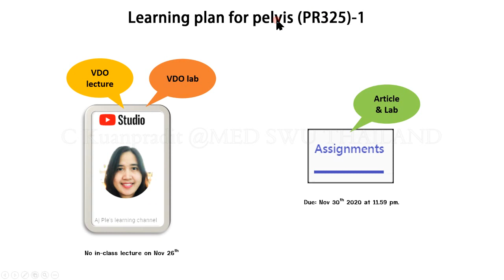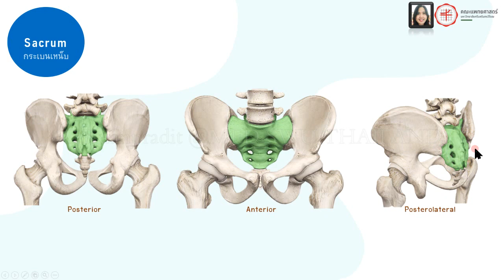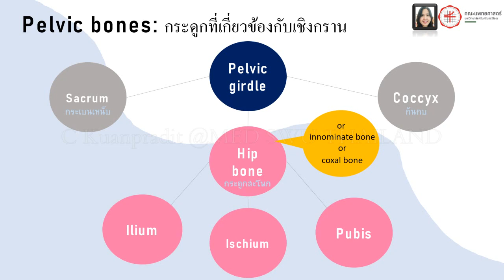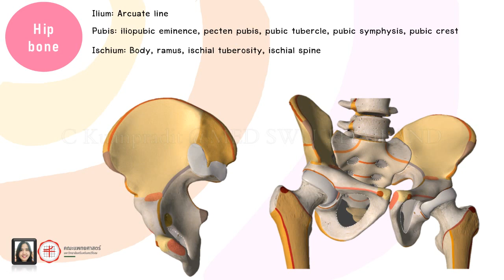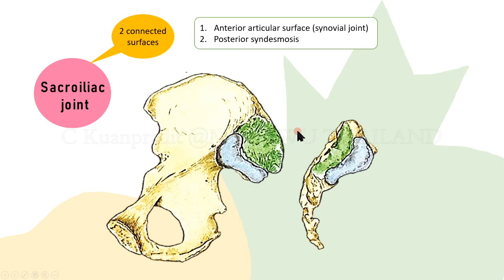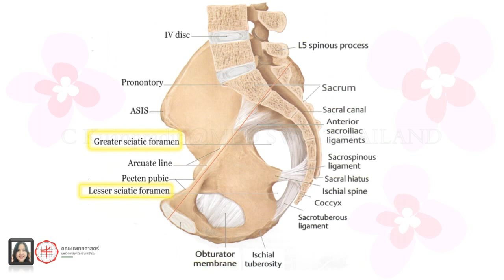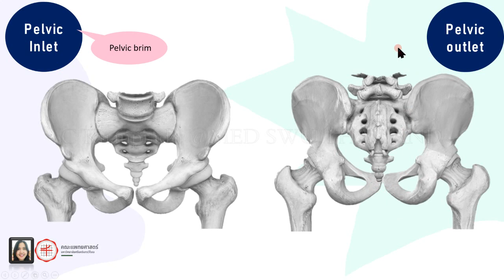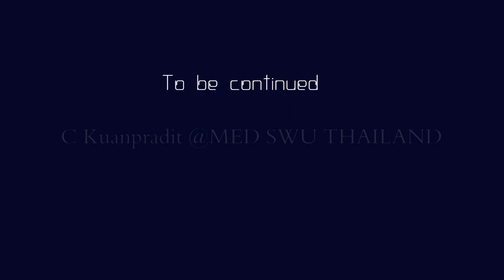01 Pelvis Bones and joints Aj Ple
Clip 1 for PR325 Male and female pelvis @ faculty of medicine SWU THAILAND By Chitraporn Kuanpradit (PhD)